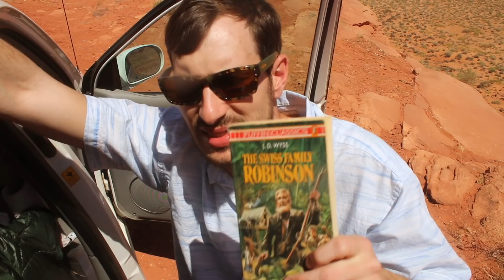Van Life Ebay Sale! $199 CHA CHING | Updates | Thrift Meetup